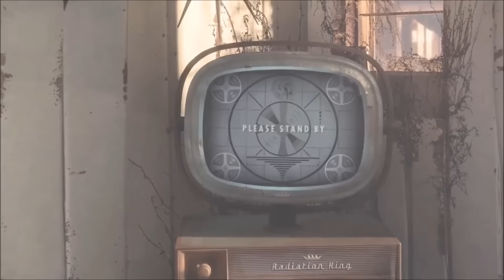Fallout 4 Will Not Fail! Will It?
I have a lot of confidence that Fallout 4 will be a success, this is based on the looks of the game in the demos and trailers, and also the track record of Bethesda. Todd Howard is a trustworthy developer name in gaming, so we can rely upon his skills, and his team's skills, that the game will be good. However, it could go south, tell me what you think about this discussion in the comments section!
Please:
TELL YOUR FRIENDS ABOUT ME (please?)